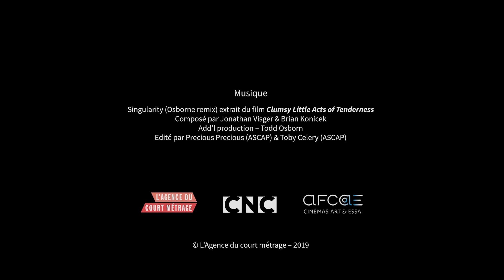Pères et impairs - Bande Annonce VF - 2019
Sur cette chaîne retrouvez des bandes annonces pour tous les types de cinéphiles !

Réalisation : Samuel Albaric
Genre : Animation, Drame, Comédie
Durée : 1h13

Date de sortie cinéma : 13 novembre 2019

Synopsis : Conçu par l’AFCAE et L’Agence du court métrage, ce programme destiné aux adolescents de 13 ans et plus se compose de 6 courts métrages. Absents, fantasmés, ringards, fragiles… les pères réunis dans ce programme sont décidément bien imparfaits. Mais est-ce que ça existe vraiment un père idéal, voire simplement normal !? En questionnant la figure du père, les films de ce programme se proposent d’explorer les liens familiaux, thème à résonance tant individuelle que collective. Six histoires et autant de familles portées à l’écran par des cinéastes dont les regards, empreints de tendresse et de sensibilité, ne rendent les destinées que plus bouleversantes.

PÈRES ET IMPAIRS
© L'AGENDE DU COURT-MÉTRAGE